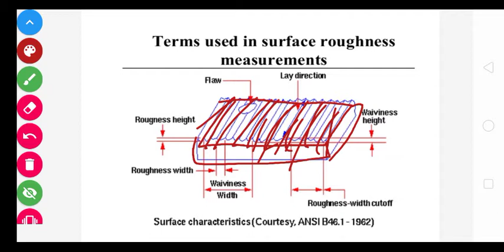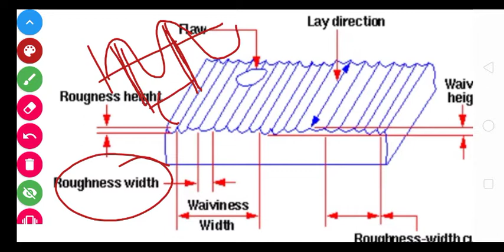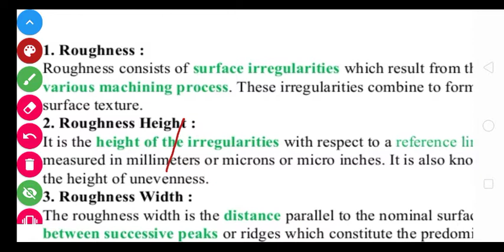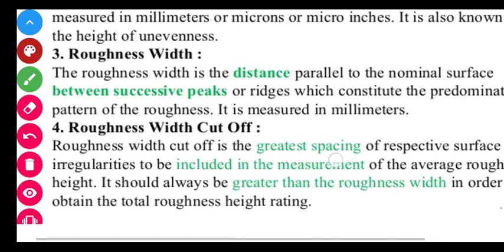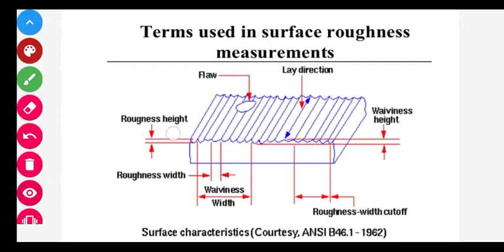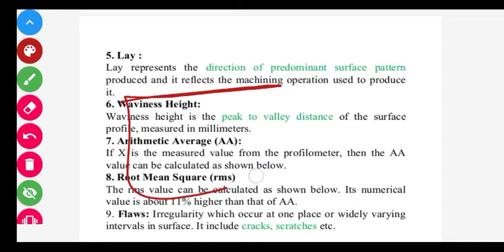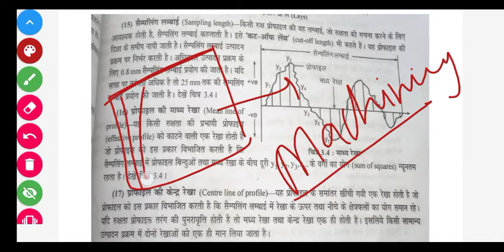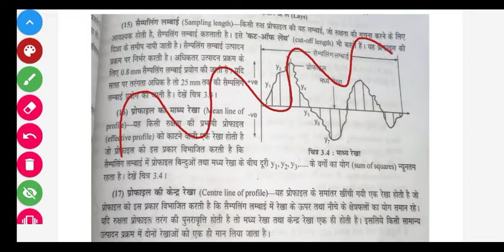metrology and measuring instrumentlecture 22 by manish dubey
Hello students here we are providing the study material for polytechnic diploma level with breef discussion and references.

For download pdf please follow ?

Hey Friends here we make our emotion and thoughtful videos to enhance prosperity and peace for thinking .
Please Follow us on
Instgram :
MX Takatak :
Happiest Mind
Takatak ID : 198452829